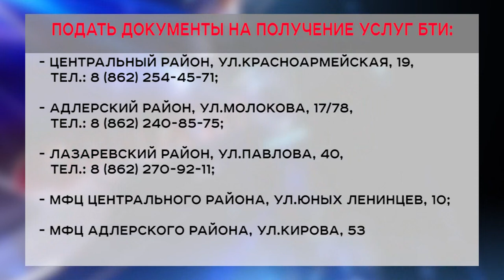Программа "В курсе". БТИ о дачной амнистии и кадастровой оценке земли в Сочи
Дачная амнистия продлена еще на год. Это значит, что оформить свою недвижимость по упрощенному порядку можно до 1 марта 2021 года. Как зарегистрировать дом на садовых участках и что для этого нужно - на этот и другие вопросы ответил начальник отдела краевого БТИ по городу Сочи Юрий Колюх.